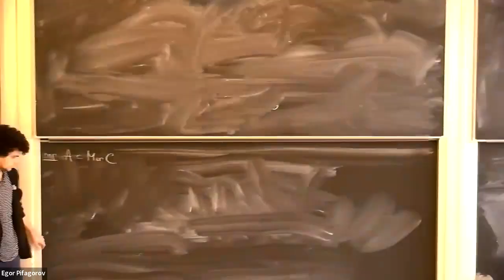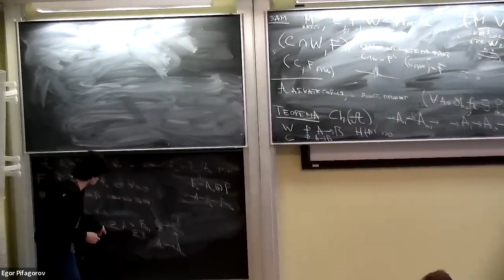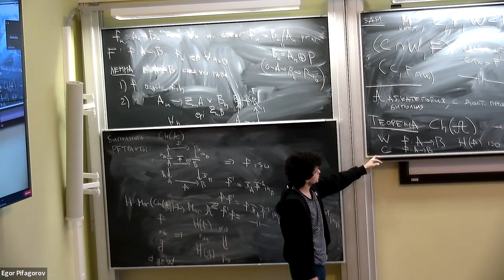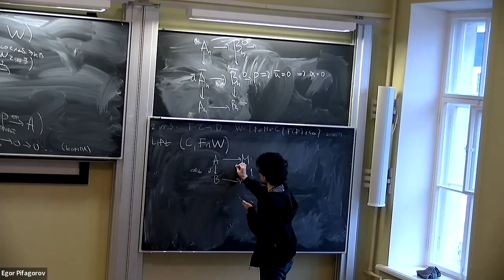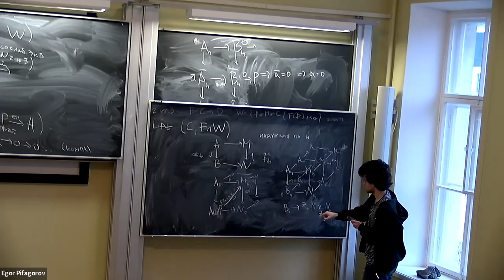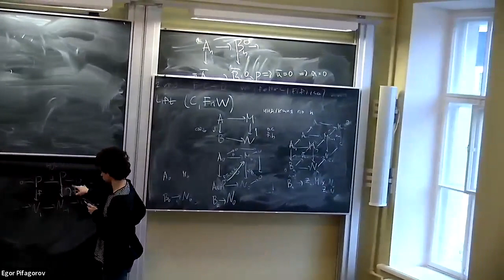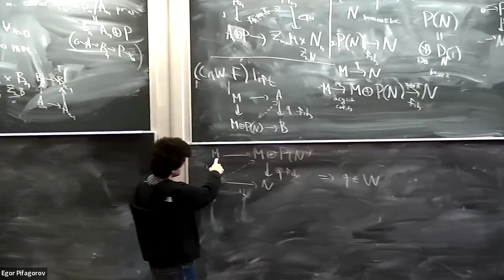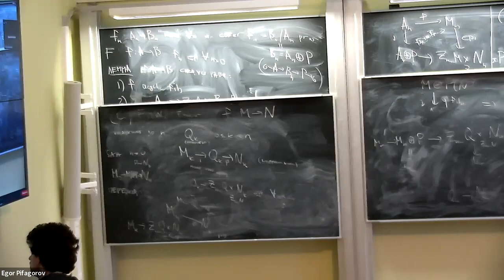Б.Б. Шойхет, "Некоммутативная геометрия и теория деформаций" 13 24.12.22 Лекция Аршака Айвазьяна 1